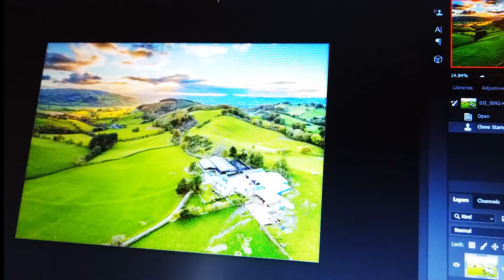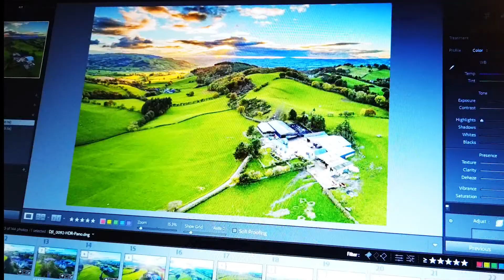Example of Photoshop Editing 1 - Landscape & Farm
A small example of some editing before final approval and print.